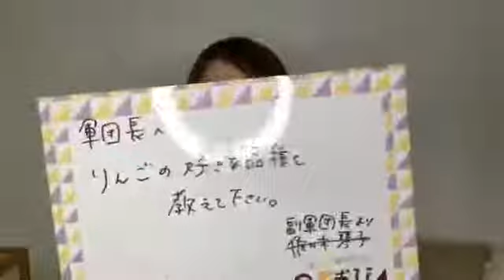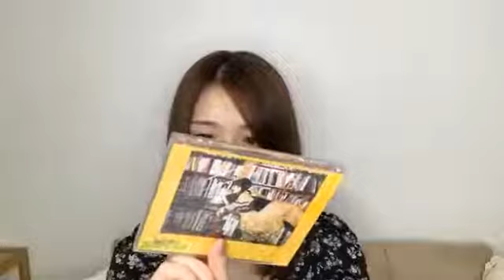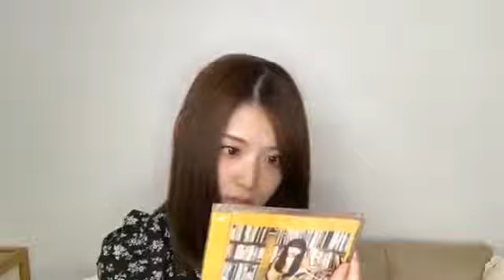[2019年05月30日] 乃木坂46 Showroom - 松村沙友理 (Matsumura Sayuri)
Showroom dari Nogizaka46 Matsumura Sayuri tanggal 30 Mei 2019
乃木坂46の松村沙友理のShowroom、2019年05月30日
(190530)